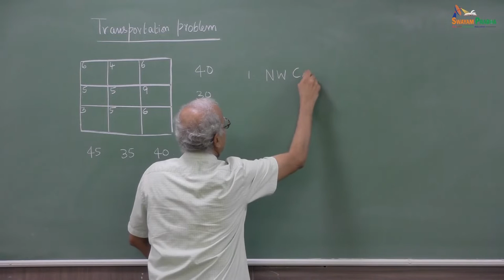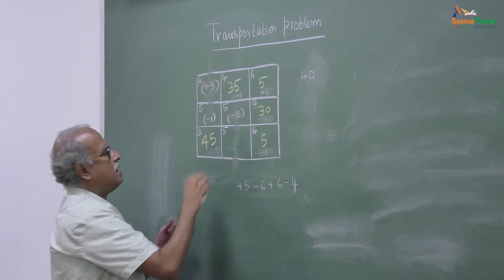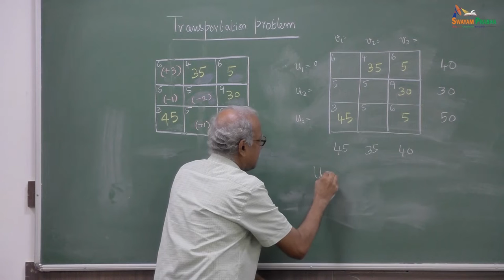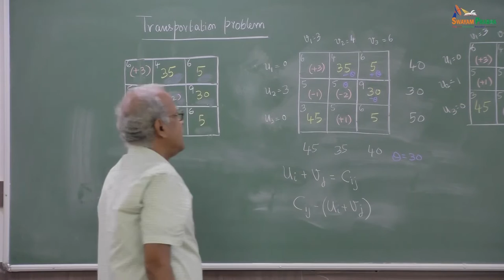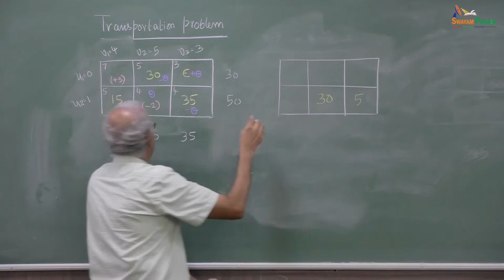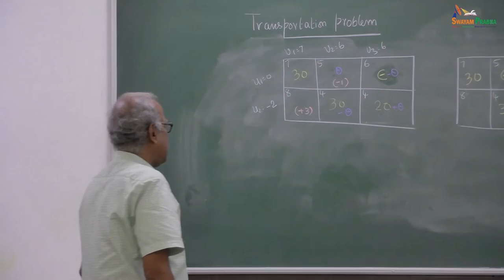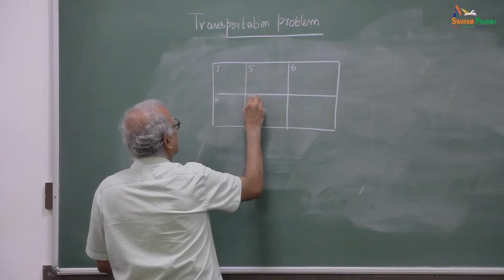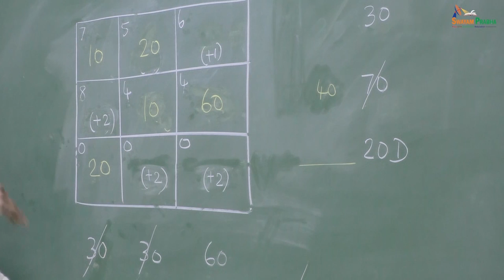Transportation Problem Continuation